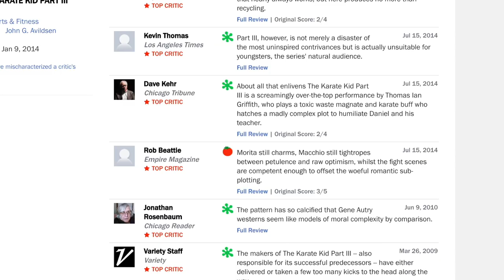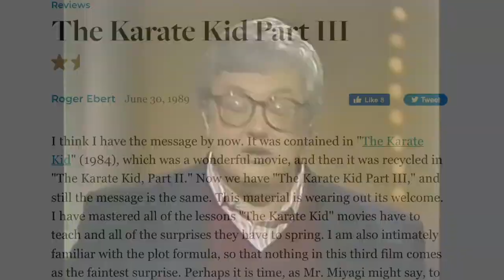Is Karate Kid 3 REALLY THAT BAD?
Karate Kid 3 has a bad reputation, but is it a better movie than people think? It gave us the great villain Terry Silver and set up a lot of story for Cobra Kai Season 5. Ken Cole talks with Drew and Badway from The Last Row Podcast about the unfair treatment the movie has received from critics AND its creators, and why it's vital viewing for all Cobra Kai fans.

This video is part of a longer discussion on Terry Silver.

Karate Kid 3 was produced by Jerry Weintraub and stars Ralph Macchio, Pat Morita, Martin Kove, Robyn Lively, Thomas Ian Griffith and Sean Kanan. The Cobra Kai reaction has been phenomenal, and the story elements of Karate Kid 3 has led to a positive  Cobra Kai Season 5 reaction.